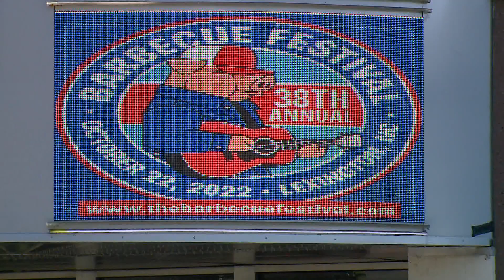Lexington businesses prepare for economic boom from barbecue festival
The 38th annual Lexington BBQ Festival is back this year and set to be bigger than ever after taking a two-year hiatus because of COVID-19.

The city of Lexington says they have taken a hit economically without the festival.

The festival will take place Saturday on Main Street and businesses tell out WFMY News 2's Amber Lake that they are ready for the economic boom.

The Lexington Visitor Center said the festival has an economic impact of about 9 million dollars in local revenue making it a huge deal for the city.